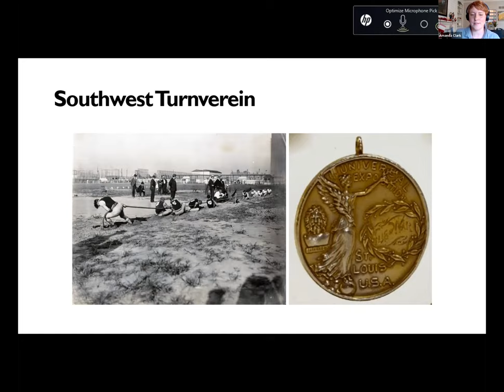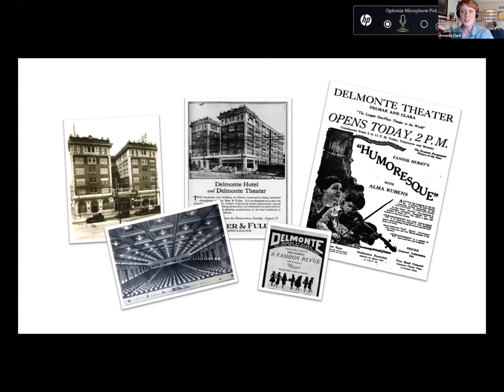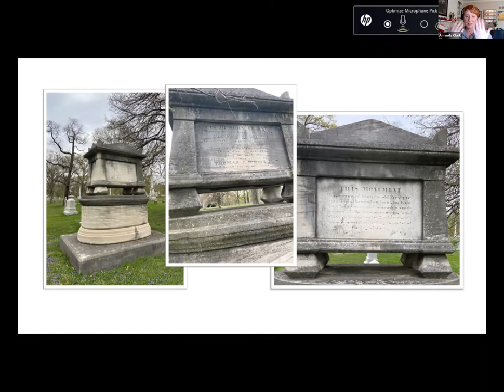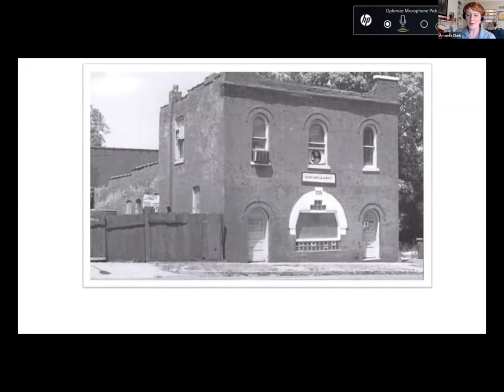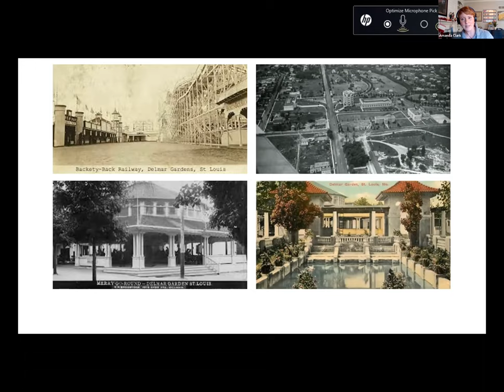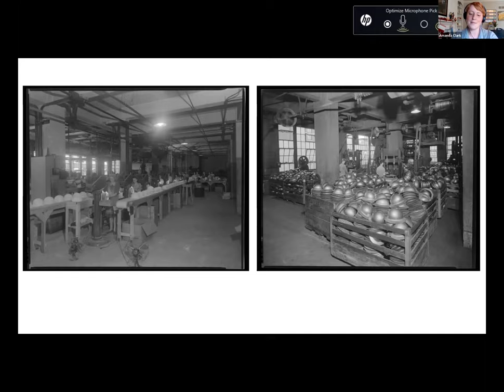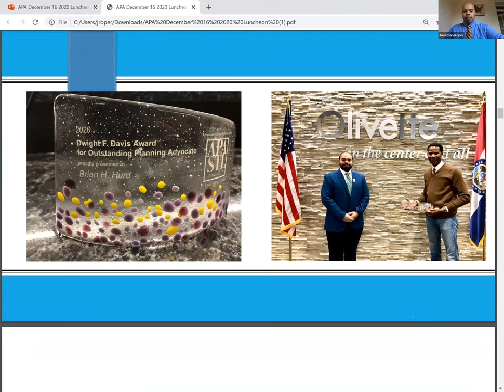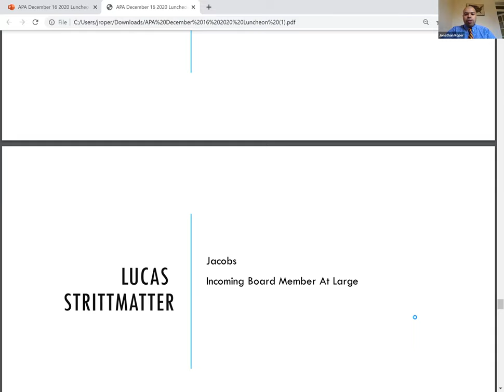APA SLMS Luncheon - December 2020